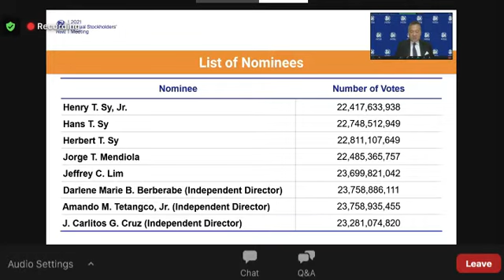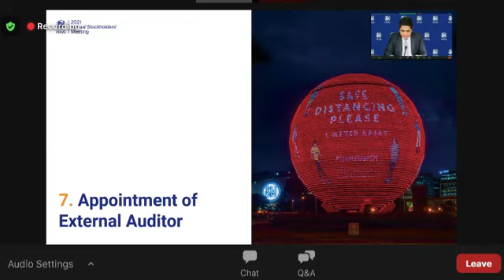Cuisia: Henry Sy Sr's legacy lives on in his children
In the virtual stockholders meeting of Philippine property giant SM Prime on April 20, 2021, three outgoing independent directors were given space to address the investors and management.

Of the three, lead independent director Jose Cuisia served the longest. In his speech, Cuisia said: "Tatang's legacy lives on in his children who are decisive leaders, promote value-driven management, and espouse pragmatic, stick-to-the-knitting, stay-with-the-business-you-know philosophy."